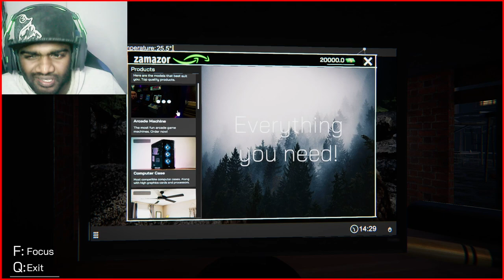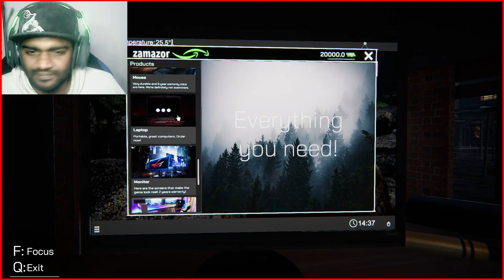Internet Cafe Simulator Gameplay pc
It's a cool game with people in it